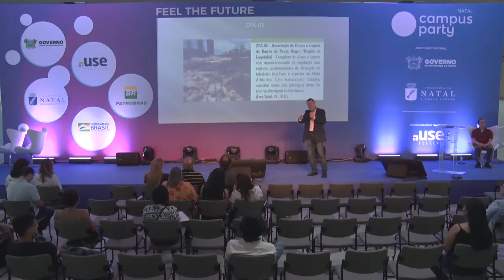CPNatal2 - Parque da Cidade - Espaço de conhecimento, lazer e qualidade de vida - Feel the Future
Data: 17/08/2019
Horário: 13:15 às 14:00

Título: Parque da Cidade - Espaço de conhecimento, lazer e qualidade de vida
Apresentação da Unidade de Conservação Municipal e suas atividades, consolidando os objetivos de Preservação, Educação Ambiental e Pesquisa Científica

Palestrante(s):
Carlos Eduardo Pereira da Hora
Graduado em Economia e Ciências Contábeis, Pós Graduação em Gestão Pública, Educação e Sustentabilidade Ambiental, Gestão Ambiental e Geoprocessamento e Cartografia Digital.

José Roberto de Vasconcelos Costa
Mestre em Ensino de Ciências Naturais e Matemática, Secretário Nacional da ONG ""The Planetary Society"", Diretor de Comunicação da Associação Brasileira de Planetários (ABP) e Editor-Chefe da Revista ""Planetaria""